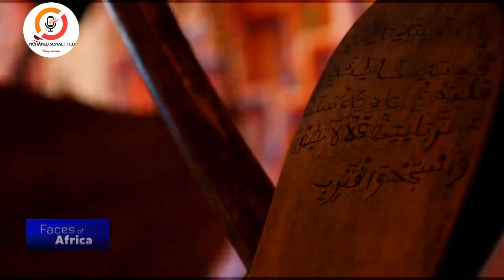Reer guuraga saxaraha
if you are new here please welcome to family and Subacribe,share,like to your family.